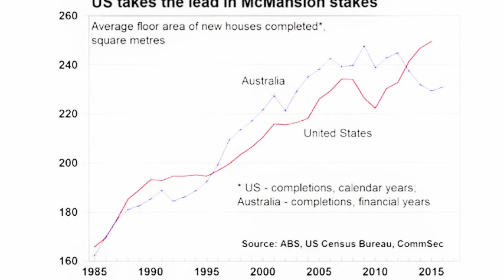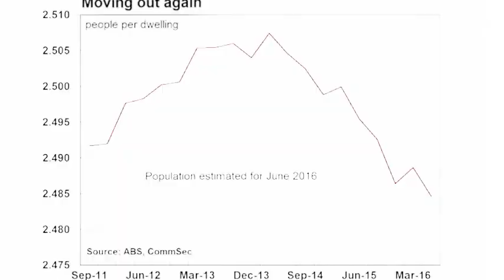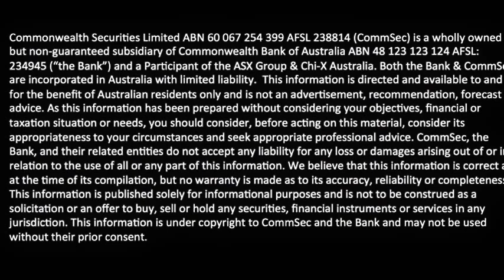★ PLAY VIDEO 2016.10.31 Home Size Trends in Australia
CommSec - Economic Insights - Craig James
PROJECT MARKETING AUSTRALIA is proud to specialise in the sale and marketing of high quality new and off-the-plan medium to high density residential apartment units, town-house, and house and land new community developments, luxury home sales as well as premium retail and office space in geographically diverse areas around Australia with a strong focus on inner Brisbane, Australia's fastest growing city. Our video's feature Suburbs, Residential Developments and Educational material.